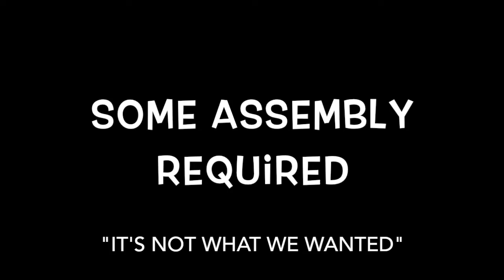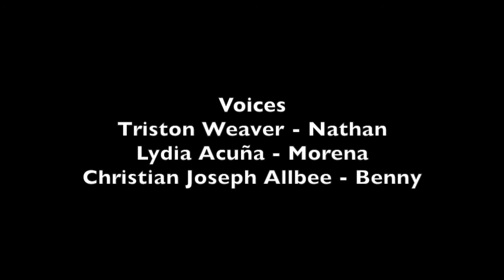CJA's Some Assembly Required #2: "It's Not What We Wanted"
In the second installment of the "Some Assembly Required" series, Benny realizes that not everybody wants the same thing as he does.

I'm still getting used to the new software and new computer, so pardon any irregularities in animation (especially light flickers) or editing. I am working to eliminate them.